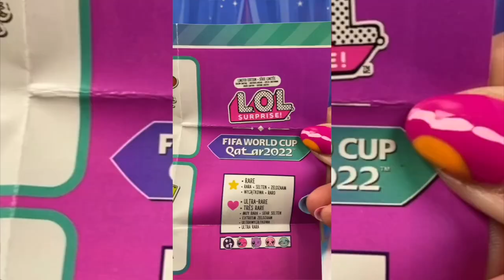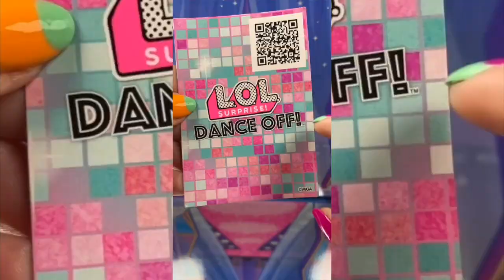L.O.L. Surprise! FIFA World Cup Soccer Unboxing ASMR